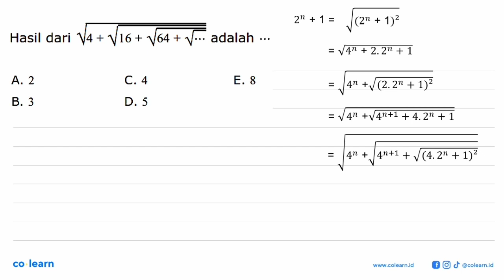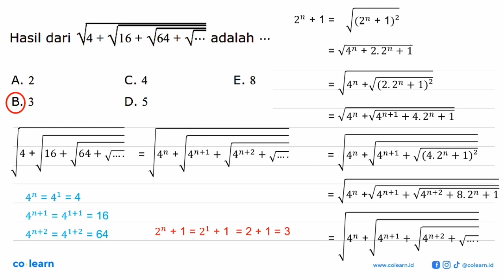Hasil dari 14 + V16 + 164 adalah A. 2 C. 4 E. 8 B. 3 D 5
Topik atau Materi: Persamaan Eksponen - Grafik, Persamaan, dan Pertidaksamaan Eksponen dan Logaritma - ALJABAR - Matematika Kelas 10 SMA -

00:00 : Bedah Soal
01:00 : Konsep, rumus dan pengertian Persamaan Eksponen
01:18 : Langkah penyelesaian soal
01:05 : Jawaban akhir
01:35 : Penutup